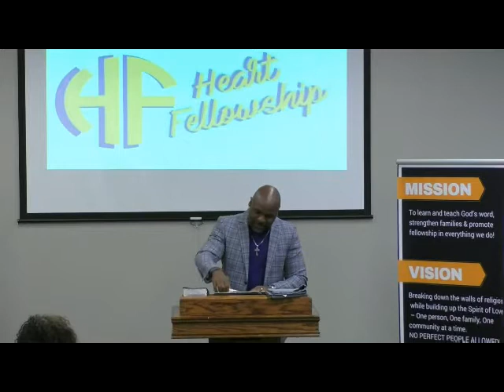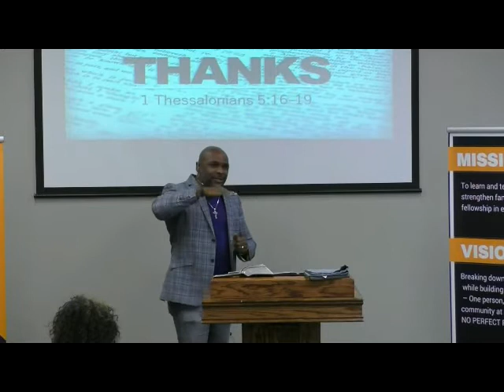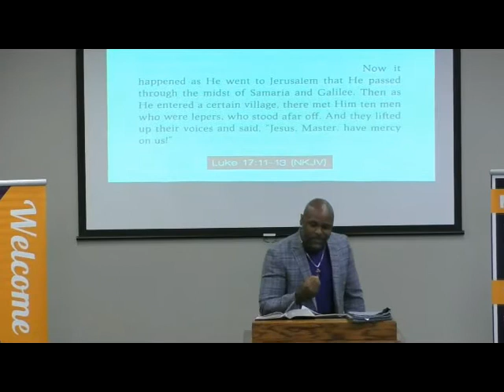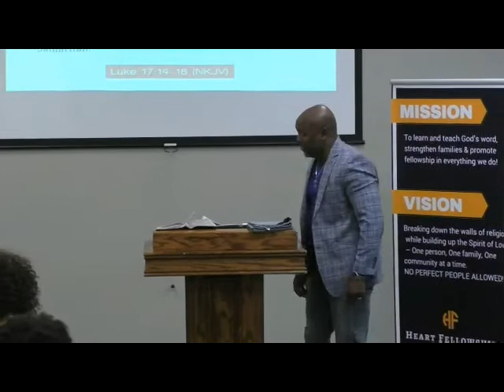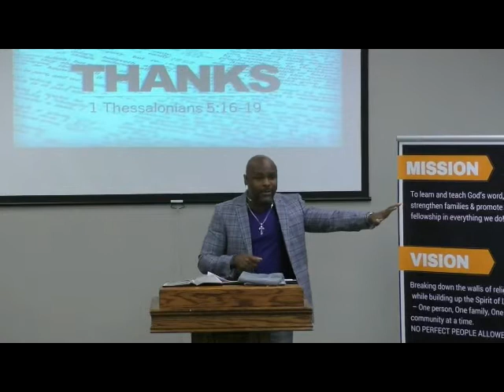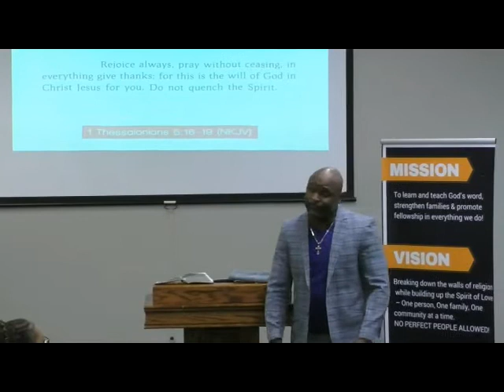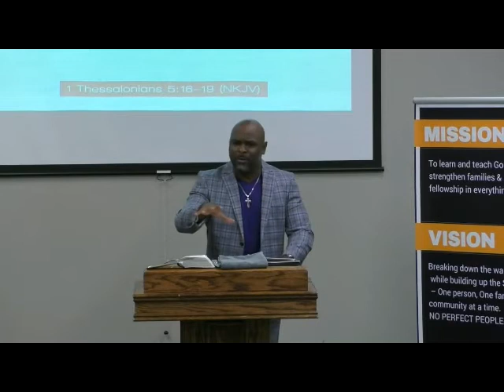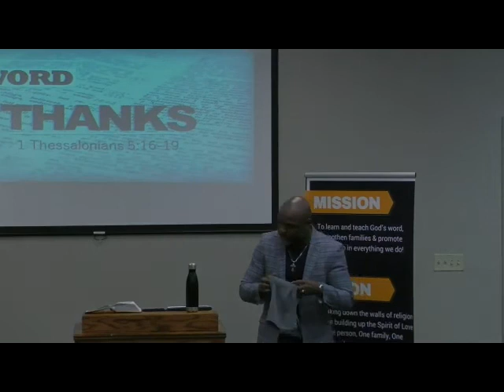1 Word Series - THANKS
THANKS // 1-Word Series (Part 5) (Minister Maurice Goodman)